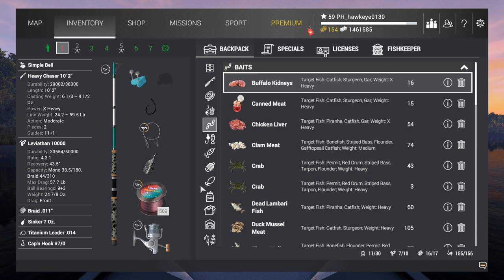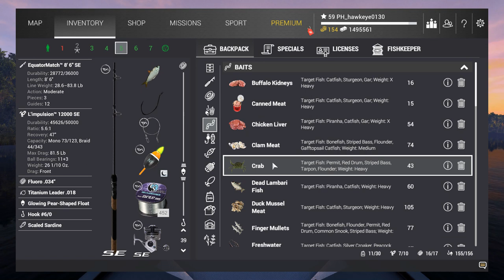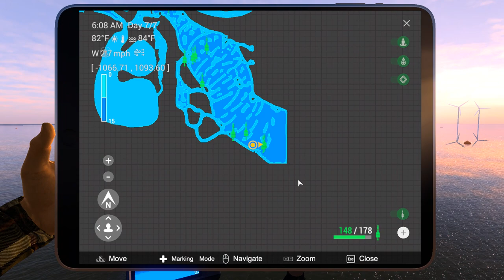Fishing Planet #7 - S6 | Blue Crab Island: Trophy Tarpon, Trophy Permit, Trophy Striped Bass & MORE!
*** WELCOME TO BLUE CRAB ISLAND, MISSISSIPPI!  ***
After reviewing both the votes from my survey and from viewer and subscriber comments,  2 out of 3 that voted asked for Blue Crab Island, with Marron River, Bolivia in 2nd place!  Therefore, we are off to Blue Crab Island, Mississippi for at least the next several episodes!

Since I had already covered Blue Crab Island in my The Fishman: Fishing Planet series, I already have a leg up on the best spots to fish for Unique and Trophy fish!  Since I now have a boat with rod holders, I now have an advantage I did not have before!

In this episode, my primary goal is finding the best hotspot for Tarpon.  While I would have loved to have landing a Unique, I believe that this location may be the best spot overall for Tarpon in general!  In addition to Tarpon and Trophy Tarpon, I manage to catch the following fish:

     - Striped Bass (Common)
     - Permit (Common & Trophy)
     - Black Drum (Common & Trophy)
     - Red Drum (Common & Trophy)
     - Southern Flounder (Trophy)

FOR MORE INFORMATION ON THESE GAMES, CHECK OUT THE FOLLOWING LINKS:
7 Days to Die